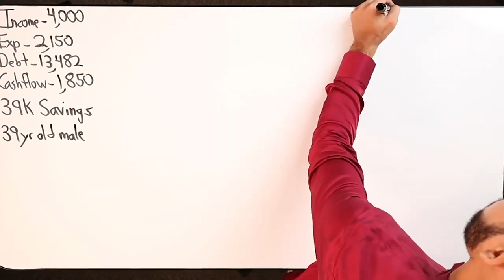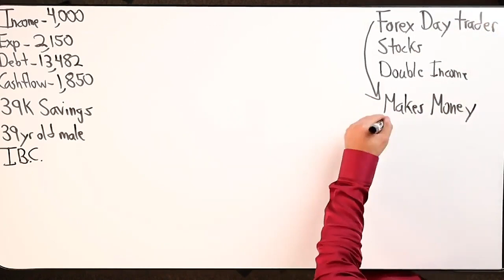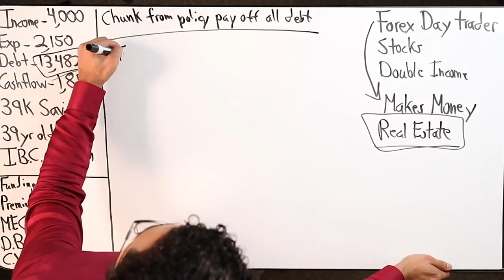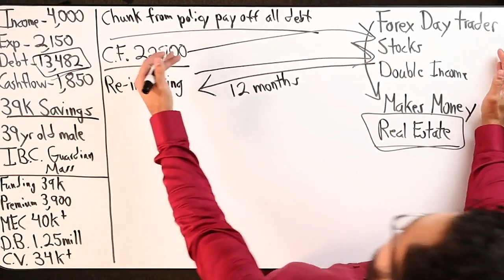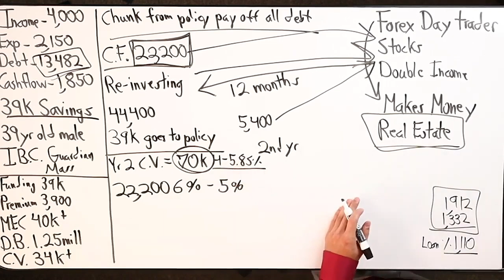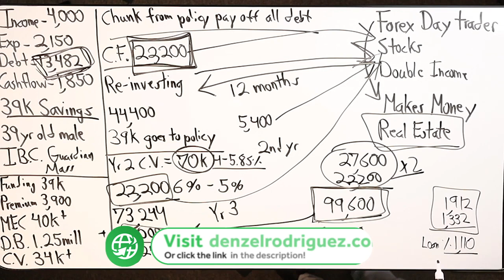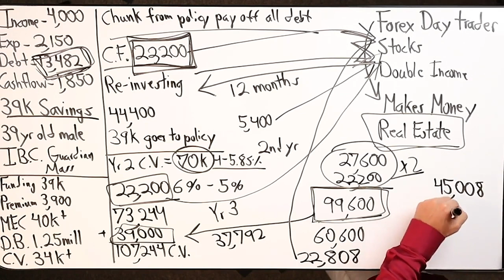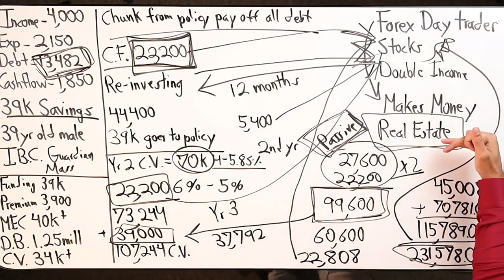Infinite Banking & Trading Forex In 2020